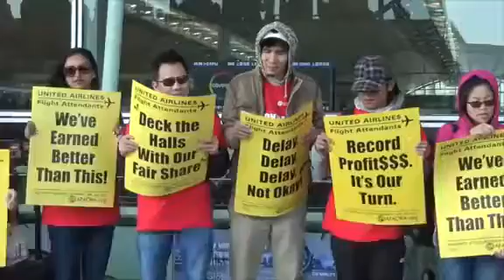December 17, 2015 Day of Action - Hong Kong 2